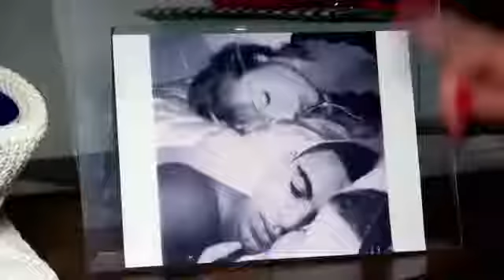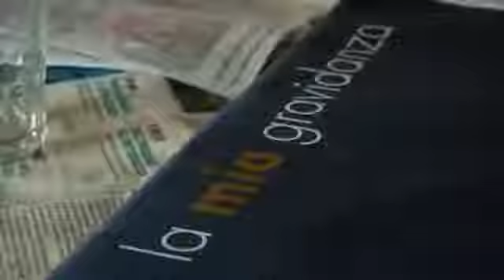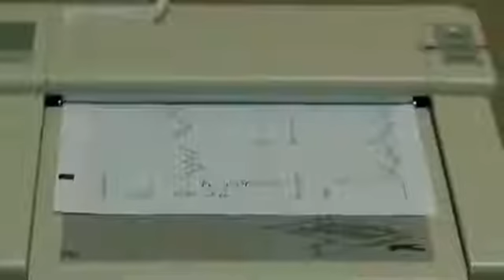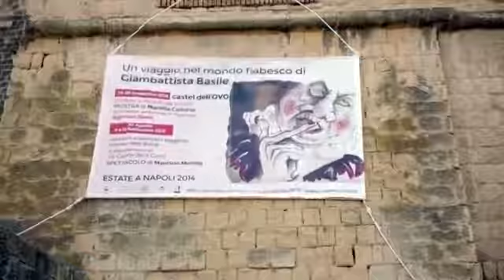FRANCESCA JEMMA - I Colori dell'Amore 2018